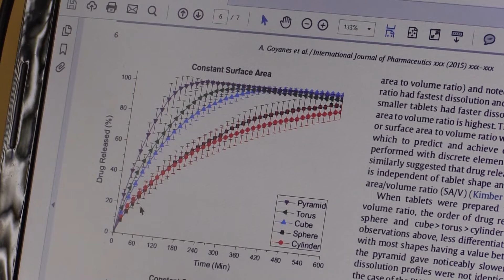Imprimer des médicaments en 3D - Jonathan Goole [L'Objet de la Recherche #21]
L’imprimante 3D va-t-elle faire son entrée dans le secteur pharmaceutique ? Professeur au Laboratoire de Pharmacie galénique et Biopharmacie de la Faculté de Pharmacie de l’ULB, Jonathan Goole a développé un procédé – aujourd’hui breveté – pour fabriquer des médicaments grâce à cette nouvelle technologie.